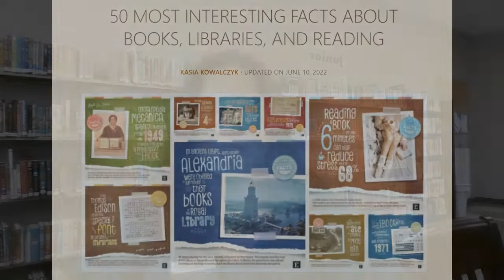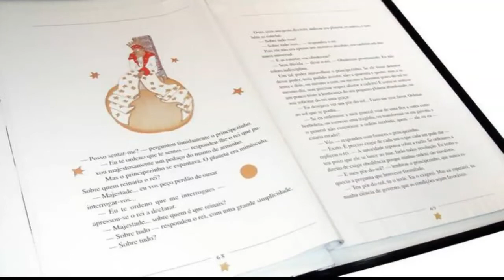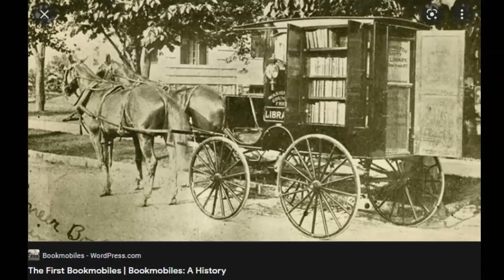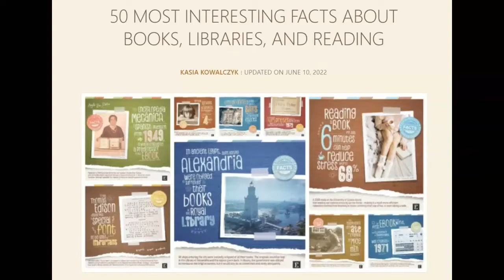9/23/22- Friday Facts and Fun- Books, Libraries and Reading